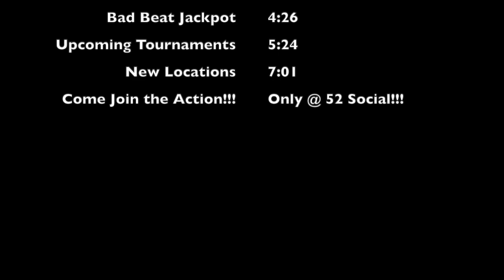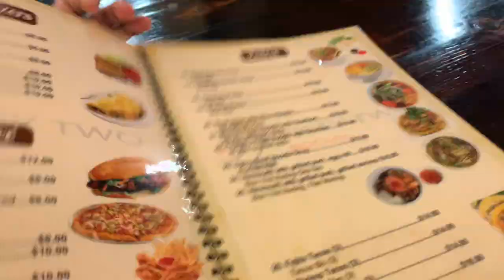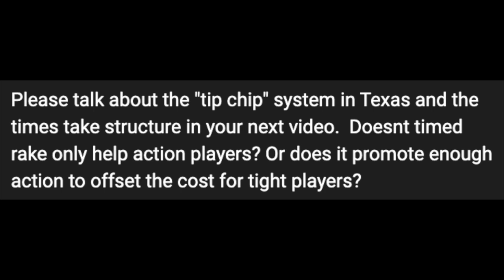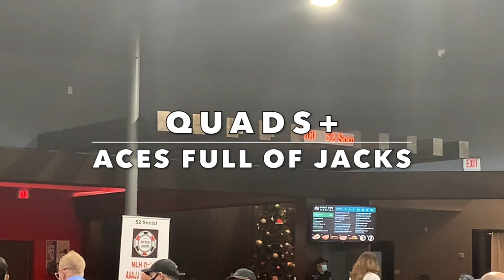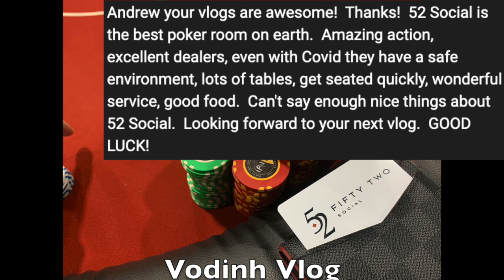Where to Play Poker in 2020 & 2021 feat. Johnny Chan 2x WSOP Main Winner - Poker Vlog (VPV20)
Vodinh Poker Vlog #20 (aka. VPV20)

Tweentieth vlog showcasing the main room I play poker in and do all my vlogs from with a cameo from 2x WSOP Main Event winner and 10 time Bracelet winner Johnny Chan.

This video comes to you from the 52 Social Poker Club in Houston, TX.